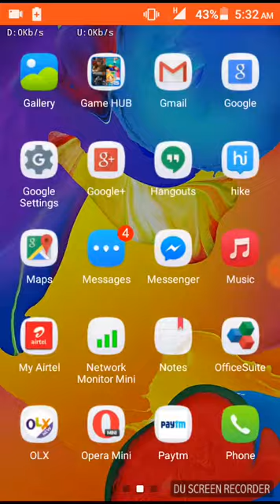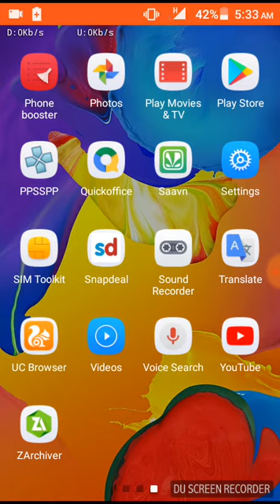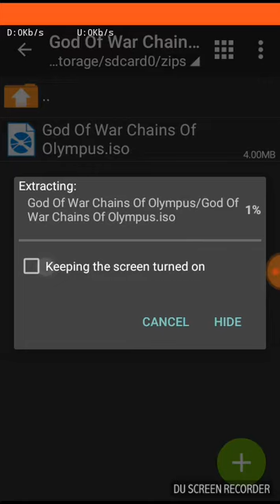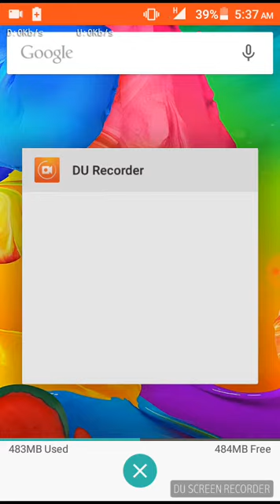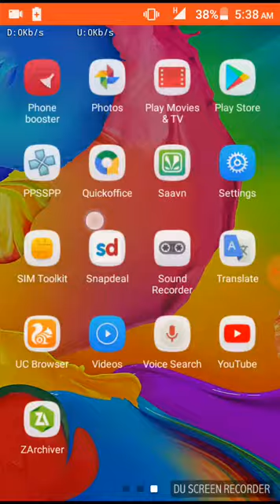100 mb download god of war